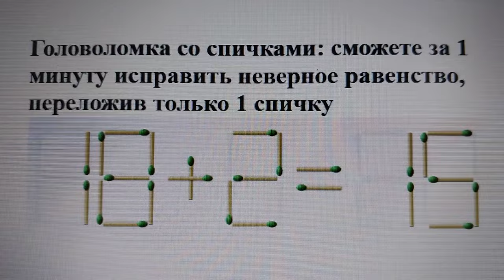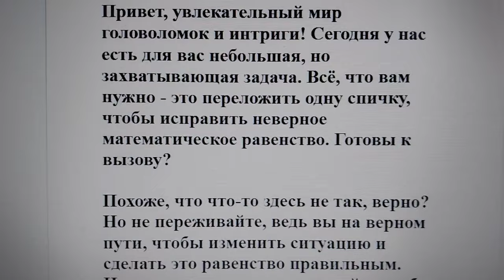Головоломка со спичками: сможете за 1 минуту исправить неверное равенство, переложив только 1 спичку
Привет, увлекательный мир головоломок и интриги! Сегодня у нас есть для вас небольшая, но захватывающая задача. Всё, что вам нужно - это переложить одну спичку, чтобы исправить неверное математическое равенство. Готовы к вызову?

Похоже, что что-то здесь не так, верно? Но не переживайте, ведь вы на верном пути, чтобы изменить ситуацию и сделать это равенство правильным. Наша головоломка - отличный способ проверить ваше логическое мышление и способность находить нестандартные решения.

Подсказка: Вам нужно только переложить одну спичку, и результат станет верным. Думайте креативно и размышляйте о возможных вариантах.

Как только вы справитесь с этой головоломкой (и мы уверены, что вы справитесь!), не забудьте поделиться своим решением в комментариях. Возможно, вы вдохновите кого-то ещё на этот умственный вызов! Ответ - ниже.